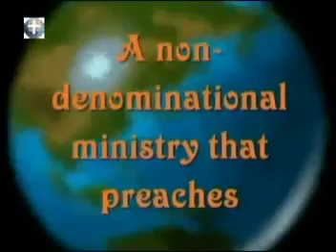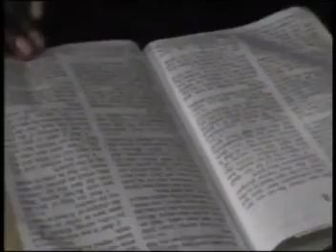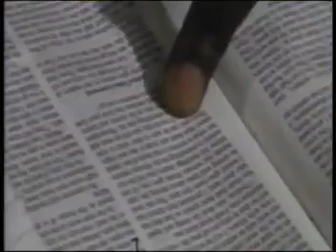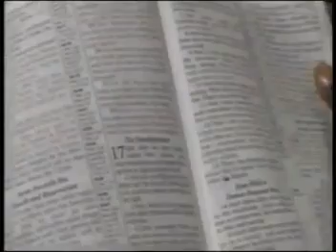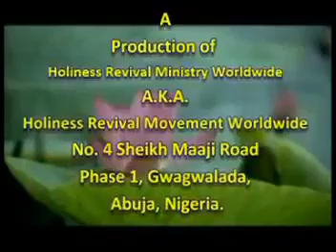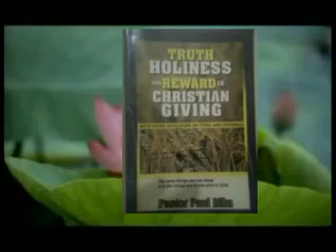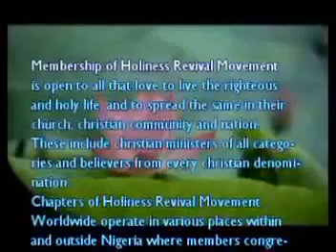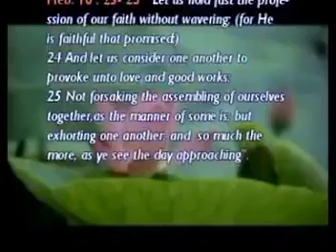PREPARATION FOR HEAVEN By Pastor Paul Rika